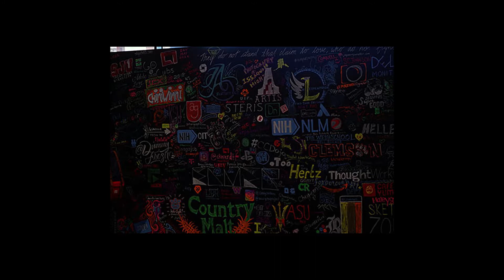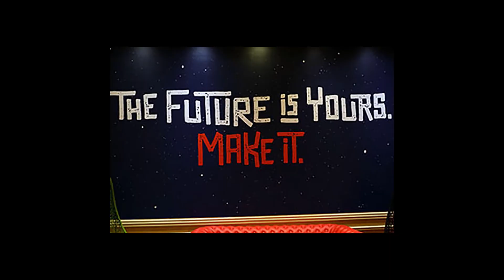Adobe MAX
Adobe MAX Oct 2017 Las Vegas